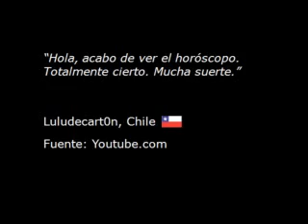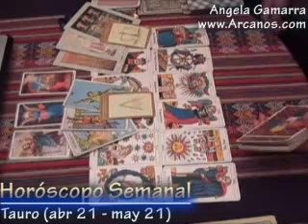Horoscopo Tauro del 31 agosto al 6 setiembre 2008 - Tarot